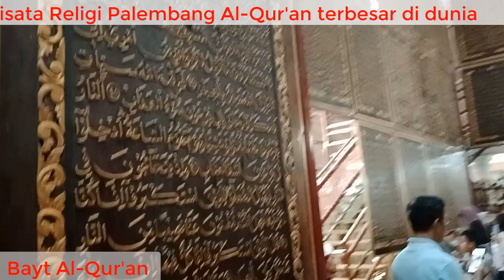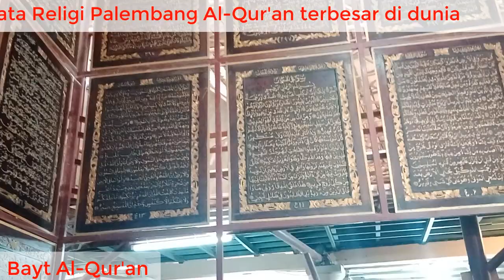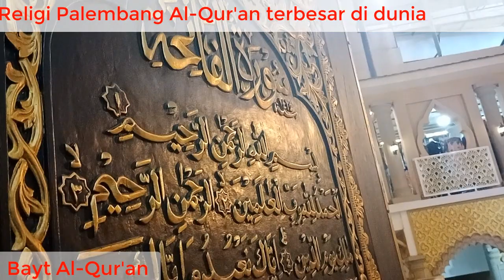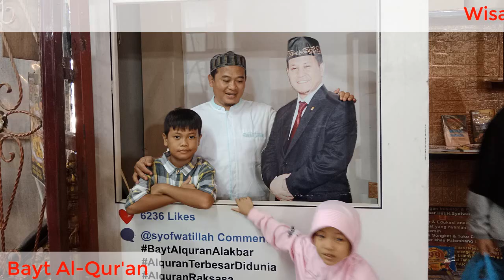Keberkahan Alquran Raksasa ramai dikunjungi wisatawan religi Al-Bayt Al-Qur'an di Palembang